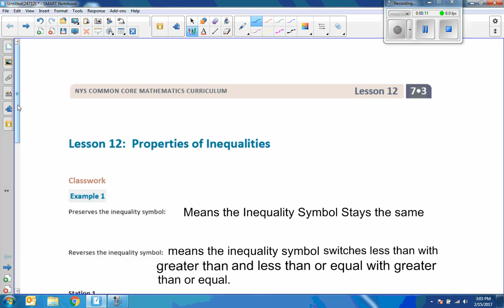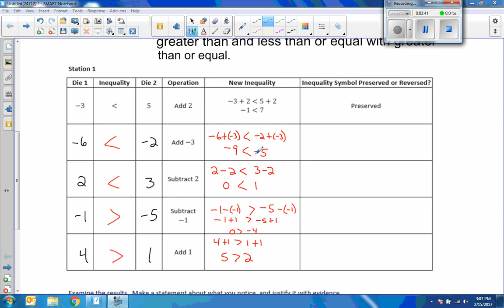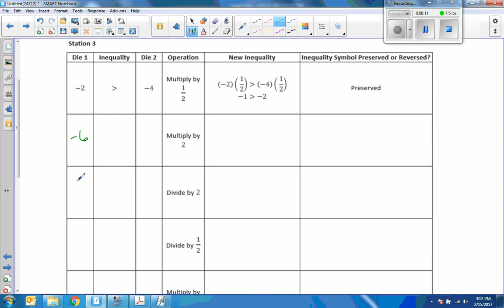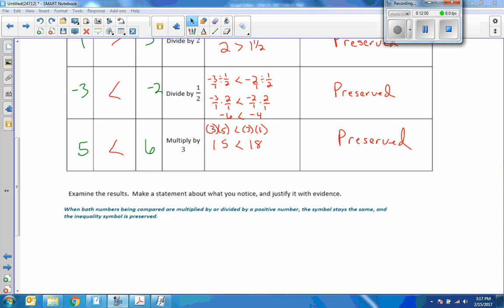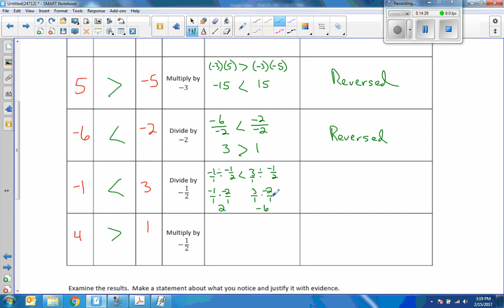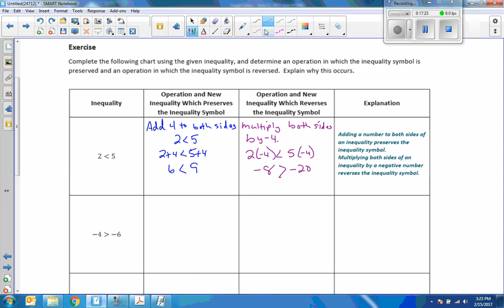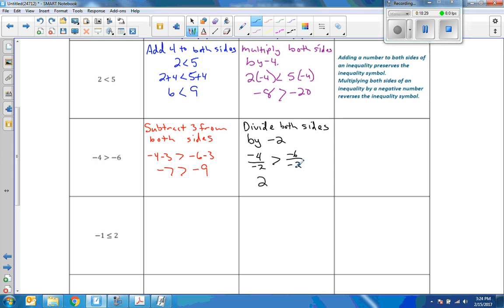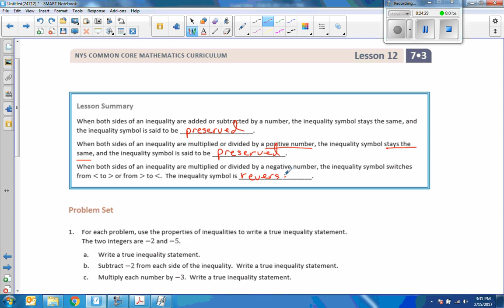Math 7 Module 3 Lesson 12 Video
Properties of Inequalities